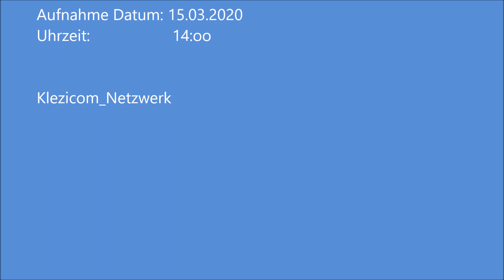71_Corona1 15. 03. 2020 -14 Uhr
In dieser außergewöhnlichen Situation, müssen wir zusammenrücken und zusammenhalten.